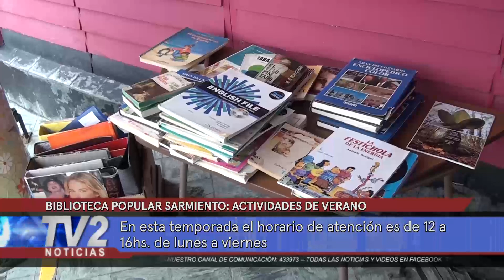BIBLIOTECA POPULAR SARMIENTO: ACTIVIDADES DE VERANO.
En esta temporada el horario de atención es de 12 a 16hs. de lunes a viernes.
BIBLIOTECA POPULAR SARMIENTO: CHARLA PARA EMBARAZADAS.
Desde el hospital naval se estará desarrollando una capacitación para las futuras madres